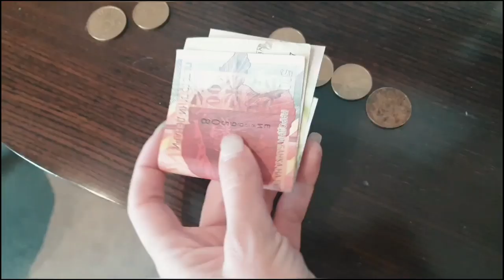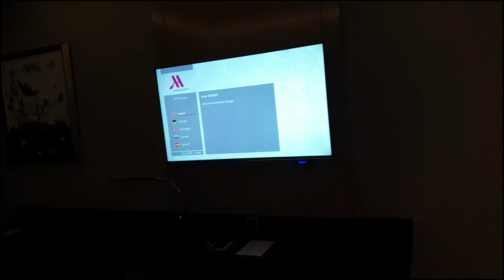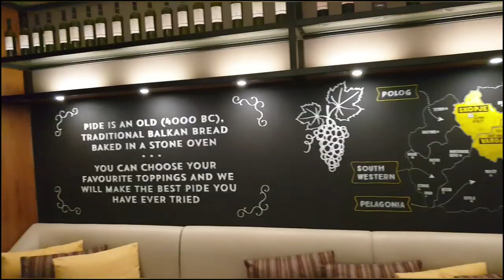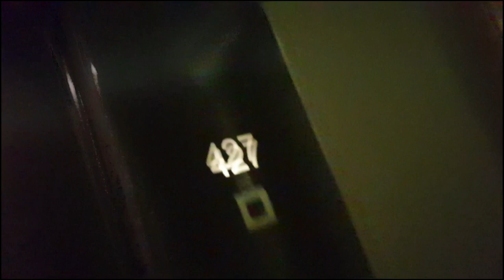PUTOVANJE U MAKEDONIJU | STRUMICA I SKOPJE | TRAVEL VLOG 1 | Ana Marija i Saša travel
Putovanje u Makedoniju 🍁🍂